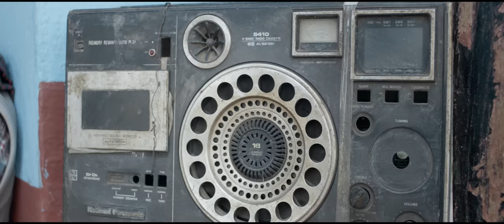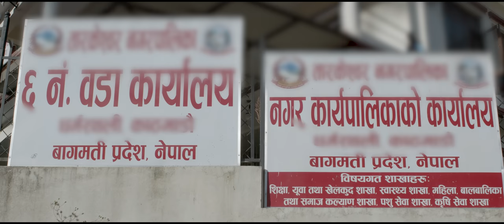Hami Janatalai Dherai Gahro chha | Raman Regmi | Hari Lamsal | Srijana Pokhrel | New Nepali Song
Raman Regmi Presents :- Hami janatalai Dherai Gahro chha
"हामी जनतालाई धेरै गाह्रो छ"

Audio Credits:-
Singer :
Raman Regmi

Lyrics :
Raman Regmi

Arrange :
Hari Lamsal

Recordist:
Dil Samarpan

Mixing :
Prakash Mishra

Studio :
Acoustic Nepal

Video Credits:-

Costume Design:
Ashwini Bardewa
Yasuikaimono.com
Raksha Collection

Actor  :
Raman Regmi
Srijana Pokhrel
Kamal Regmi

P. Manager :
Surya Oli

Post Production :
Catch Studio

M.U.A :
Minakshi Bhattarai

Camera :
Nabaraj Upreti

Color / Edit / Poster Art :
Dinson Shah

Producer:
Sabina Kunwar Regmi

Director :
Keshab Raj Bhatt

All the online rights is vested to Twelve Notes Pvt. Ltd. Illegal download and upload to another channel is strictly prohibited.